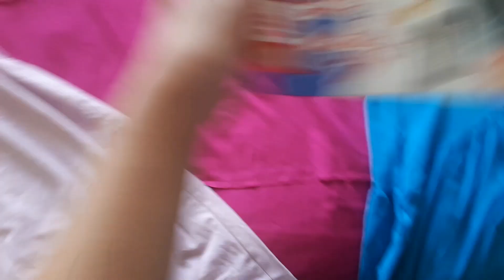🎄Vlog de Natal+Minha ceia🎄